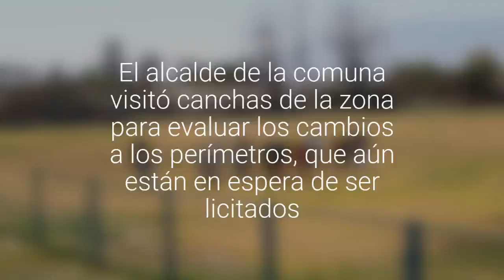Programa de mejoramiento reconstruirá canchas de fútbol de Quillota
El alcalde de la comuna visitó canchas de la zona para evaluar los cambios a los perímetros, que aún están en espera de ser licitados.